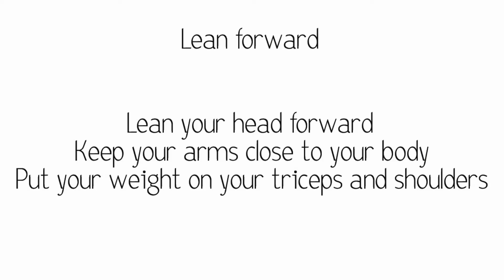How to do a Bent Arm Handstand on Dip Bars (tutorial)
The progression to straight arm will be coming soon...

Cheers